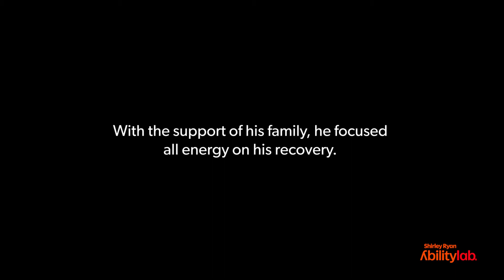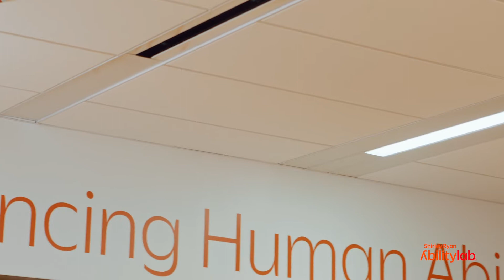Innovations in Stroke Research & Recovery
Meet Dennis, the father of our patient Ryan, as he speaks with our experts, Elliot Roth, MD, Attending Physician, Brain Innovation Center, and Arun Jayaraman, PT, PhD, Director, Center for Rehabilitation Technologies and Outcomes Research. They discuss advances in spinal cord injury care, including their new spinal stimulation research study that recently received a perfect score by the NIH. Shirley Ryan AbilityLab is the first organization in the world to use transcutaneous spinal stimulation in people with stroke.